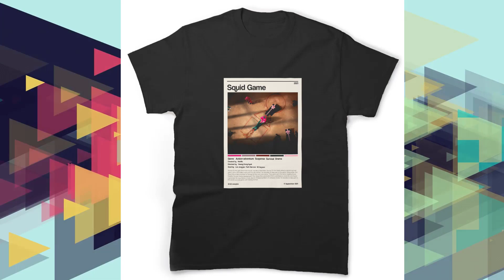Squid game minimalist (series) Essential T-Shirt